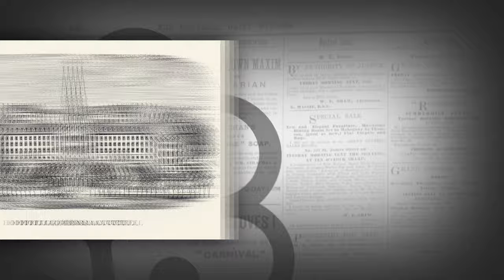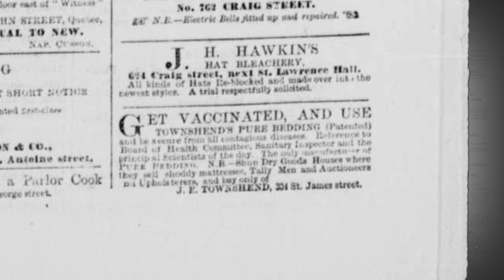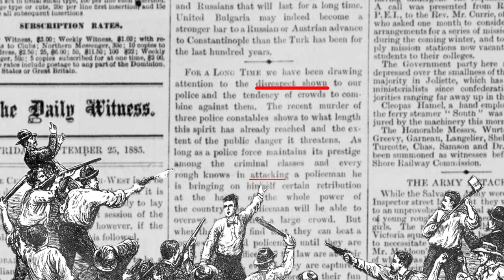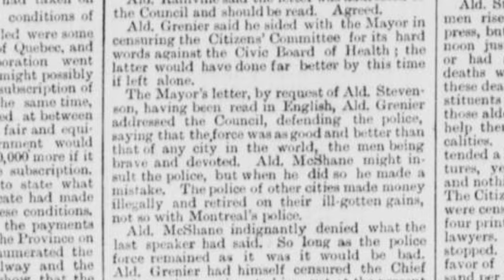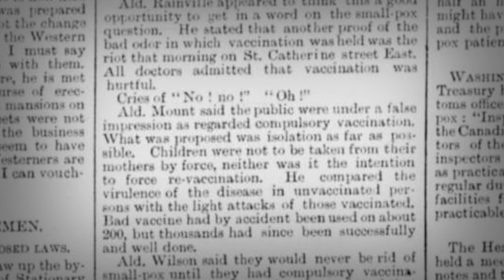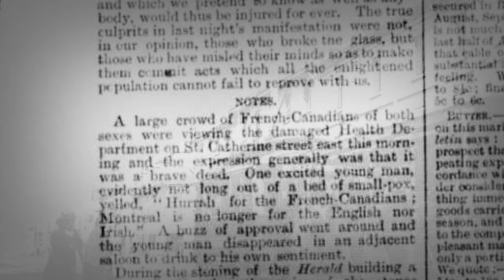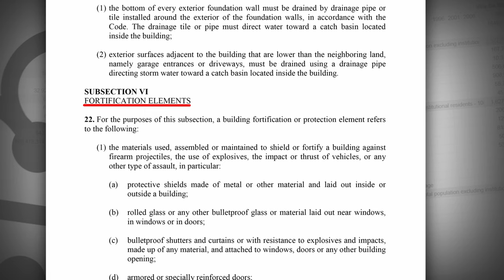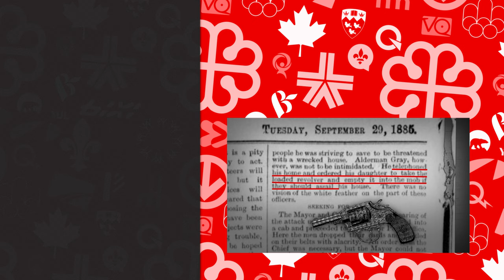Montreal And The Red Death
Pandemics usually play out the same way, playing on the same anxieties and exposing the same flaws in our glass castle of civilization. The smallpox pandemic of 1885 was no different, complete with yahoos, bad policing and bad communication.

References & Sources
[19] Bliss, Michael, Montréal au temps du grand fléau : l'histoire de l'épidémie de 1885, Montréal, p. 255
[24] Montreal Daily Witness, September 28th, 1885 (Was it 29th)